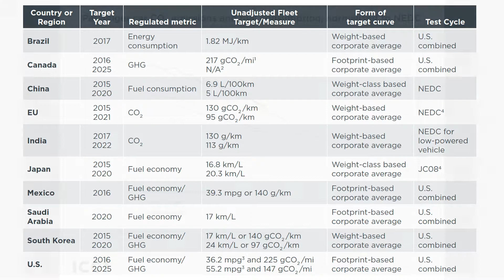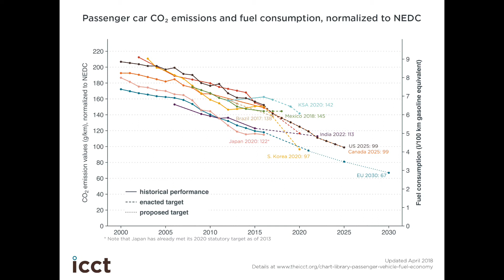Passenger car fuel economy standards normalized to NEDC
Nearly 80% of new light-duty vehicles sold globally are subject to some sort of fuel efficiency standards. Because the individual regulations differ in ways that affect how vehicle performance against standards is measured, the various standards are not directly comparable. Therefore, we at the ICCT have devised a methodology that allows us to compare these standards when adjusted for differences in test cycles and test procedures, gasoline or diesel fuel market share and units of measurement.

Anup Bandivadekar, ICCT's passenger vehicles program director, explains this chart showing new passenger car greenhouse gas emission levels normalized to the European test procedure, known as the NEDC.